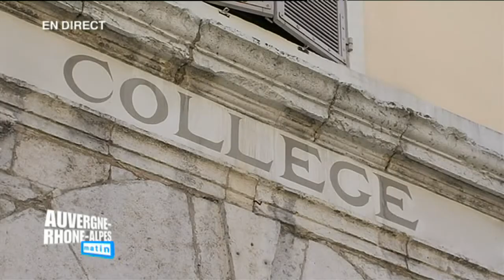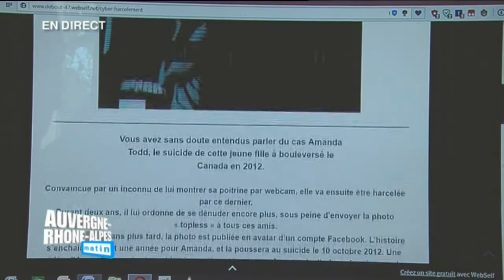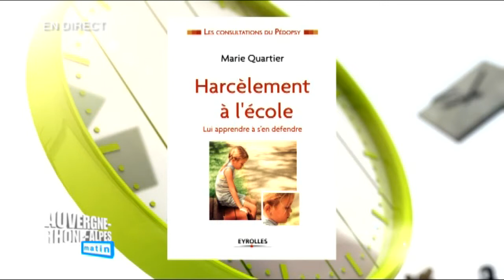Auvergne-Rhône-Alpes matin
Mieux détecter le harcèlement scolaire et y faire face grâce à l'aide du réseau Orféeé, spécialisé dans le traitement des problèmes et souffrances scolaires)et sa responsable Marie Quartier